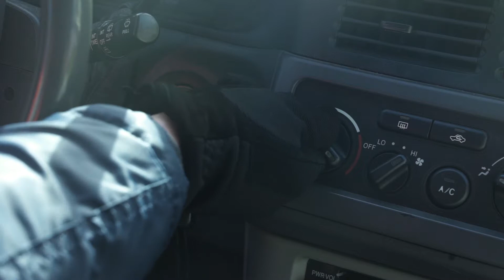This is Why I'm Hot